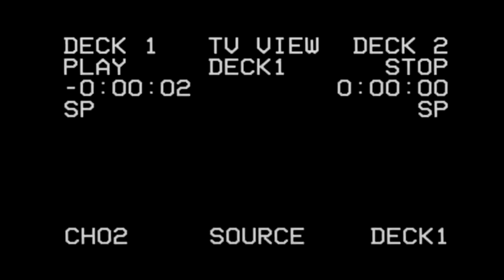Каспийский Груз. Пуливобойме. Последняя песня. (оф. видео)